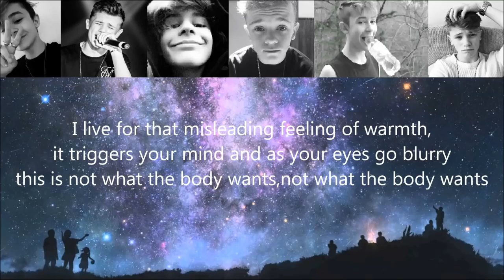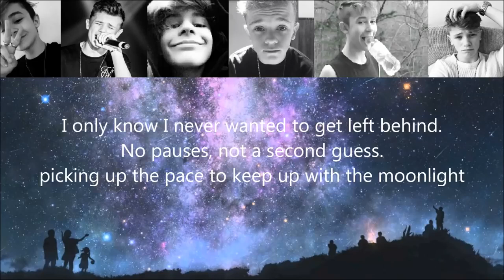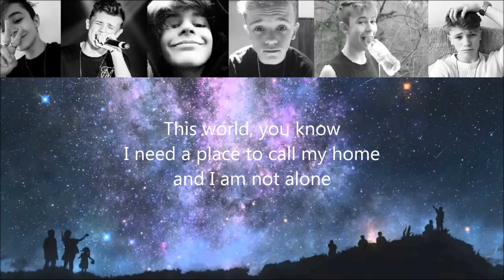Bars and Melody - Not Alone - Lyric Video